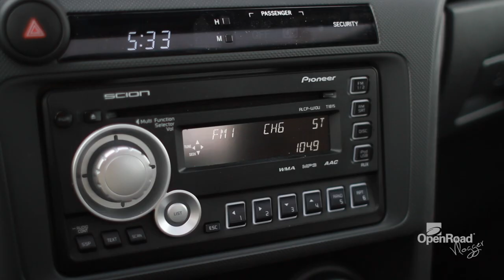OpenRoad Reviews: 2013 Scion tC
The 2013 Scion tc coupe is the perfect car for the younger generation. Jonny teaches you how to YOLO responsibly in Episode 7 of OpenRoad VLogger. For purchasing a new or used Scion,